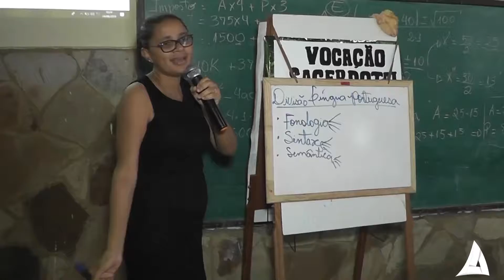AULÃO SOLIDÁRIO PARA AJUDAR ADOLESCENTES QUE SONHAM EM CURSAR UMA FACULDADE OU INSTITUIÇÕES FEDERAIS